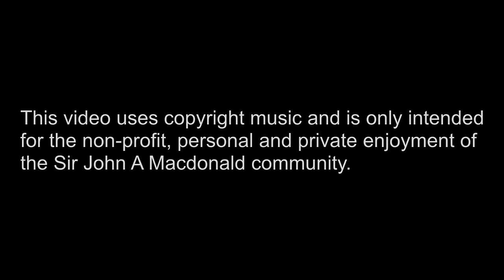Sir John A Macdonald 2016 LipDub VI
The students of Sir John A Macdonald are visited by monsters who try to take over the school... but of course... it is just a dream.